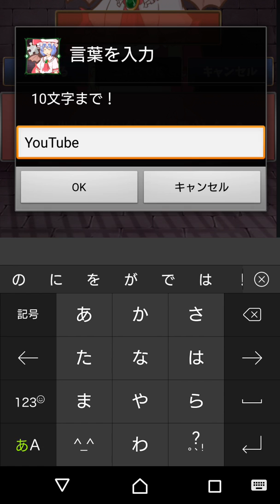【レミリアいじり追】失われし記憶を取り戻すはずだった… part20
これからも突き進んでいきますのでよろしくお願いします！